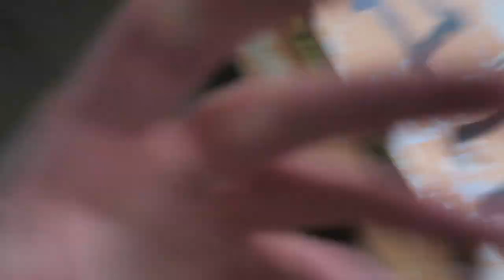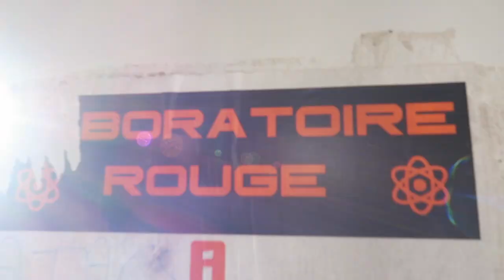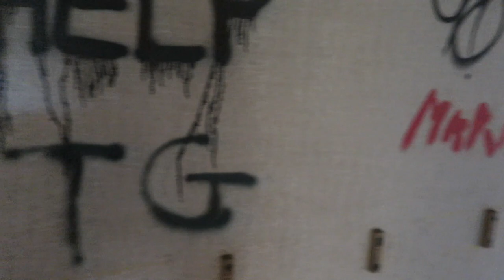"DOOR SLAMMED IN FRONT OF ME" Exploring A Real Haunted Apocalyptic Tuberculosis Sanatorium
In todays adventure Jefstetics World went to a real Haunted Abandoned Tuberculosis Sanatorium in the woods. A place that is abandoned for many years and located in France.